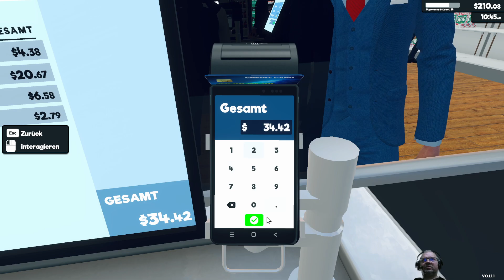Supermarket Simulator, St1F010, was für eine Arbeit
Führen Sie Ihren Supermarkt. Regale bestücken, kassieren, Waren einkaufen. Überhöhte Preise verlangen, oder auch nicht. Kredite besorgen, Mitarbeiter ausnutzen, wer kennt es nicht.